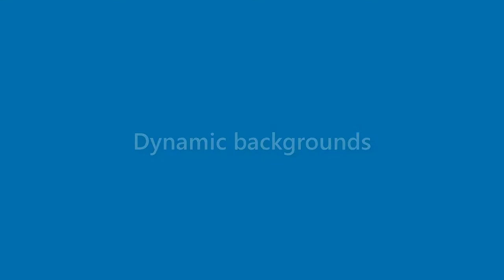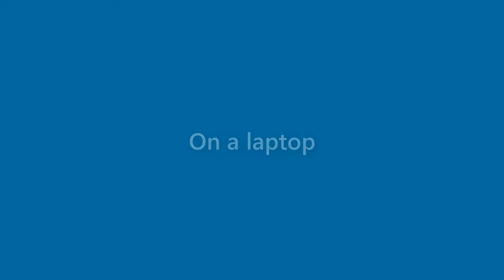Emily Wilkins - appearance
Name Look - Emily Wilkins - appearance. In this video we present "Emily Wilkins" name look and feel in various scenarios. You can check Amazon offer on Emily Wilkins
This video will cover:
How does "Emily Wilkins" look as a personal letterhead?
How does "Emily Wilkins" look on a business card?
How does "Emily Wilkins" look on a computer/laptop screen?
How does "Emily Wilkins" look with different background colors?
How does "Emily Wilkins" look with various fonts?